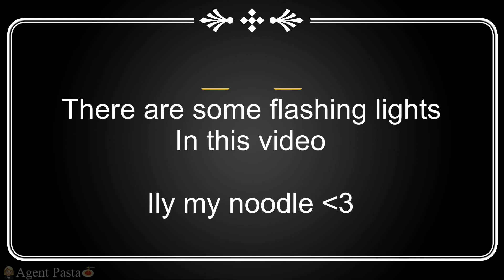Rating Green Screens! || Gacha Club || Agent Pasta